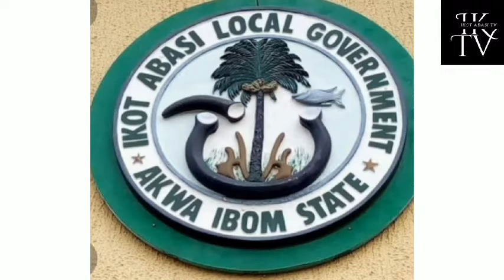Akwa Ibom State 35th Anniversary - Ikot Abasi TV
Akwa Ibom State celebrates her 35th anniversary.
Governor udom Emmanuel also said in his speech today that  akwa ibom state has become a sparkling destination for Nigerians and others across the globe

Today akwa ibom state also boasts of some of the spectacular homes and estates in Nigeria and indeed Africa.